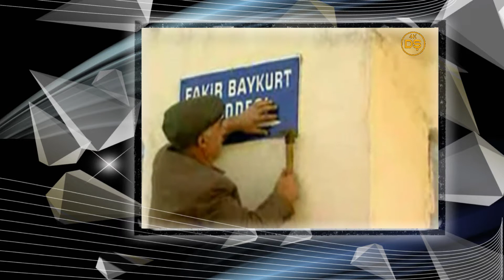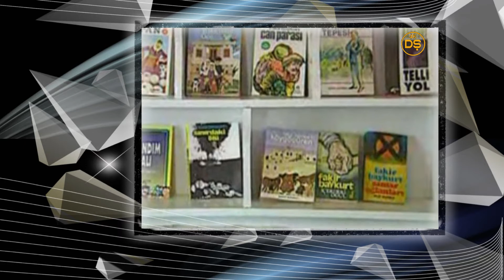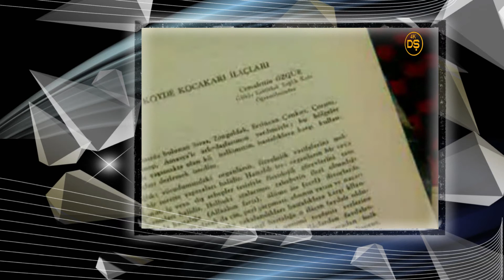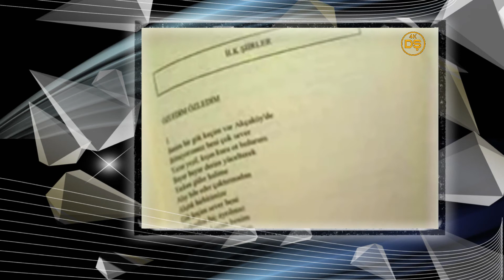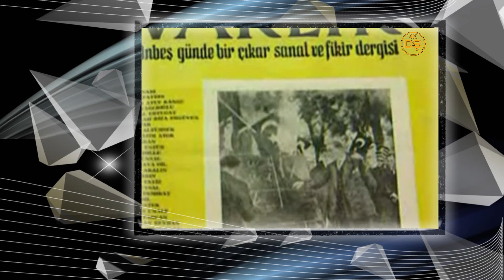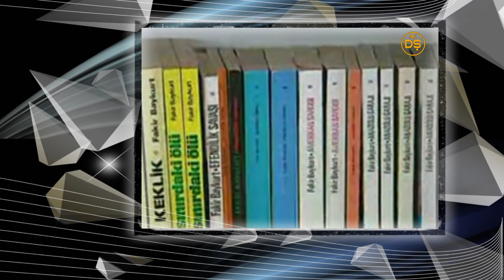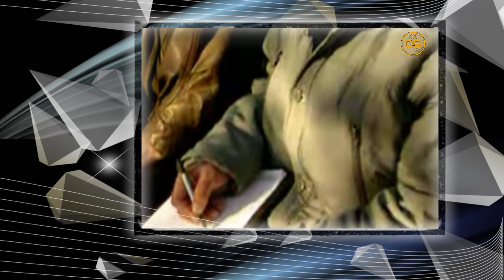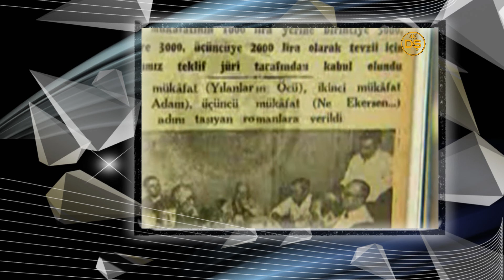Bilinmeyen Yönleriyle Eğitimci Yazar Fakir Baykurt ve Köy Enstitüleri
Bilinmeyen Yönleriyle Eğitimci Yazar
Bu belgesel, T.C. Kültür ve Turizm Bakanlığı Telif Hakları ve Sinema Genel Müdürlüğü katkılarıyla hazırlanmış olup görüntüdeki donmalar ve ses kalitesi özgün halinden kaynaklıdır. Ayrıca adresi kaynaklı belgeselin boyutu, çözünürlüğe bağlı olarak sınırlı tutulmuştur.
İyi seyirler.